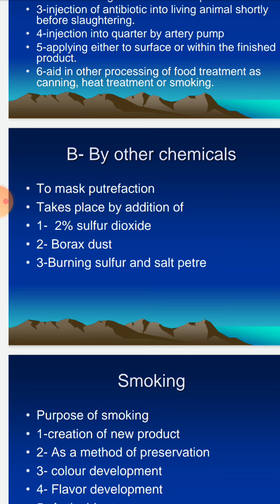Chemical means of meat preservation : By Other Chemicals